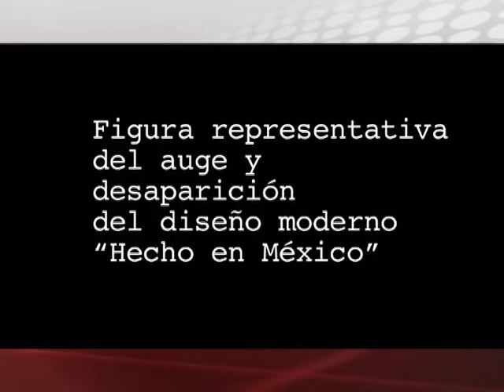07/08/17 Cultura Canal 22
El II Festival de Danza Contemporánea Unipersonal “Cuerpo al Descubierto” llega a la CDMX.
Presenta catálogo "Don S. Shoemaker. Diseño artesanal e industrial"  en el Museo de Arte Moderno.